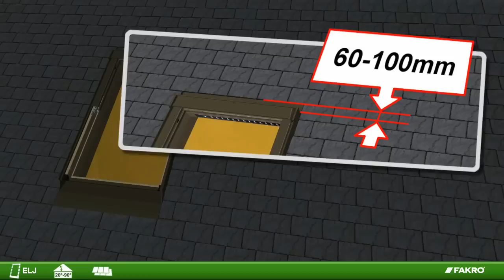FAKRO roof windows - ELJ flashing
Fitting instruction of the FAKRO ELJ flashing.